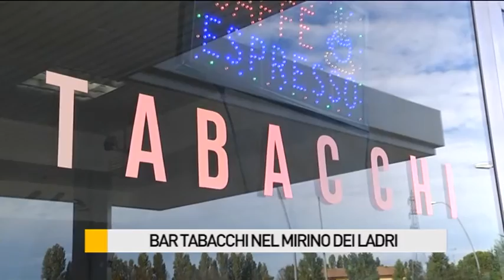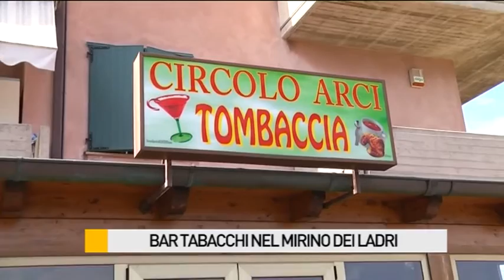Bar fanesi nel mirino del ladri, rubate sigarette e slot machine